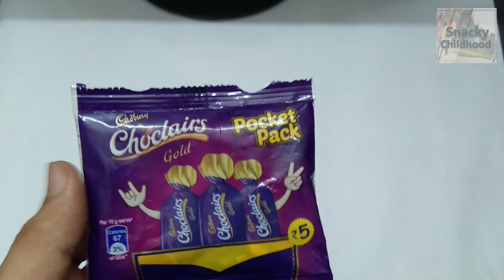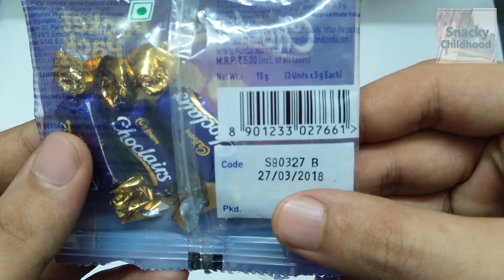Cadbury Choclairs Gold Pocket Pack Only in Rs.5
Let's Open the Cadbury Choclairs Gold Pocket Pack Taste Test.

I Want to Confirm this is My 100% Honest Review & Opinion. I can't Intended to Defame Any Brand Whatsoever.